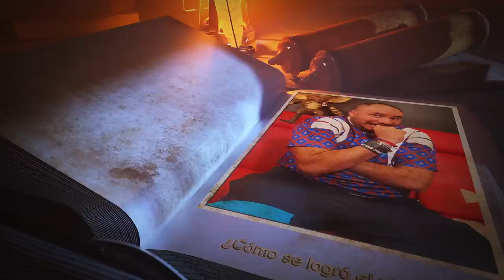Grabamos en el jet privado de Palazuelos, te cuento todo lo que no se vió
Ustedes lo pidieron y aquí se los traemos, de cómo fue que se logró este gran video que a ustedes les gusto.